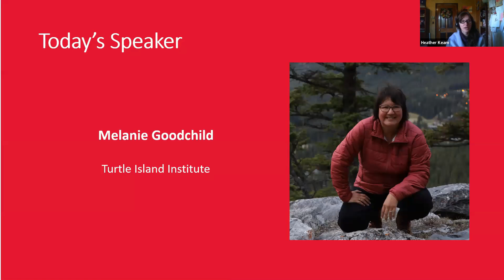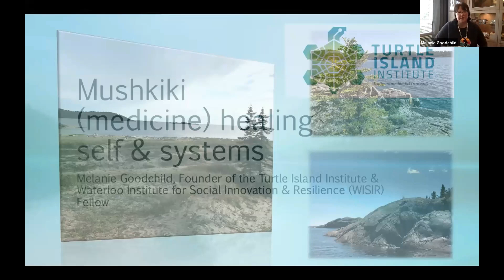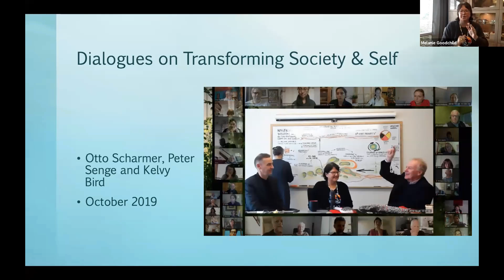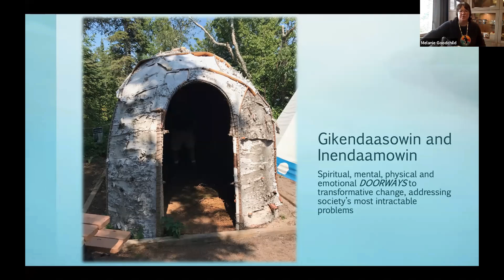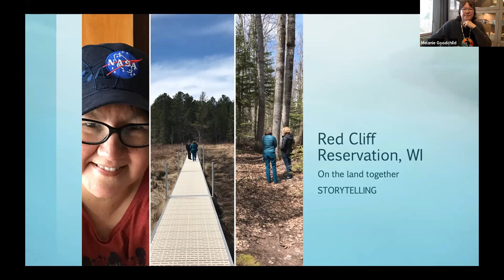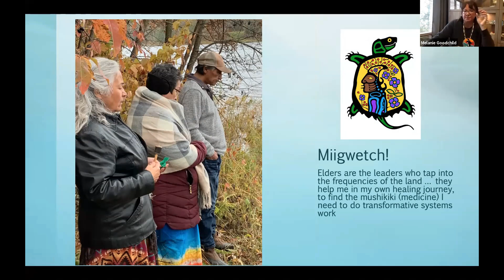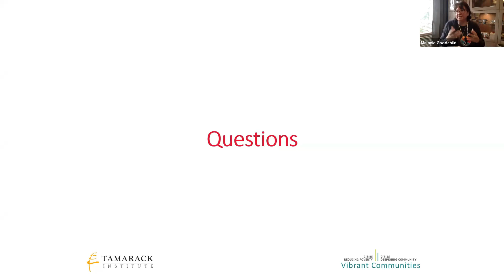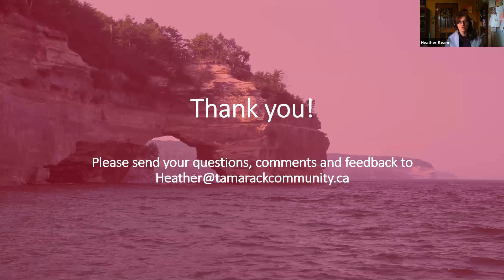Mushkiki Healing Self and Systems